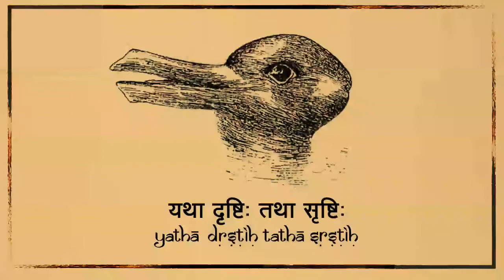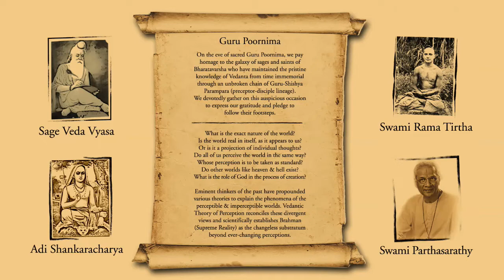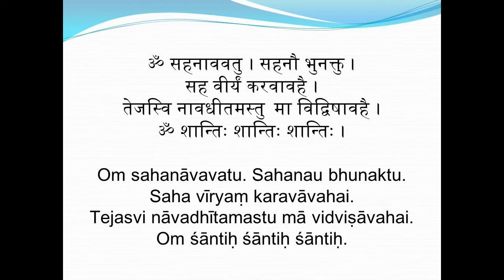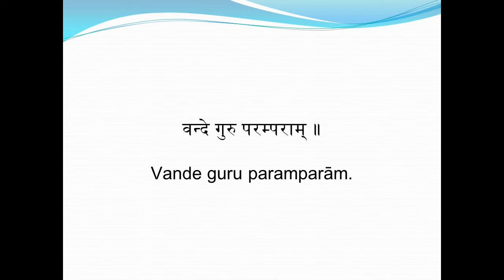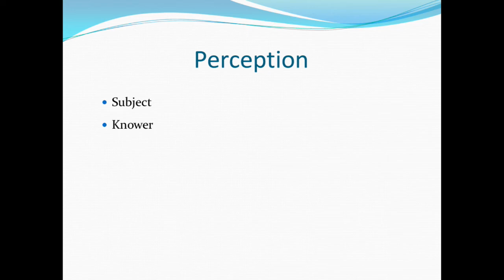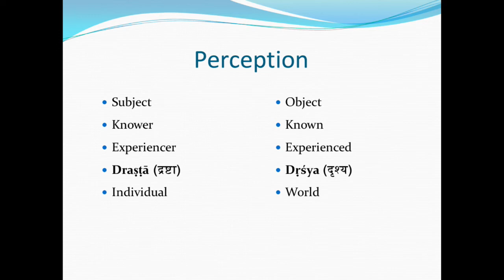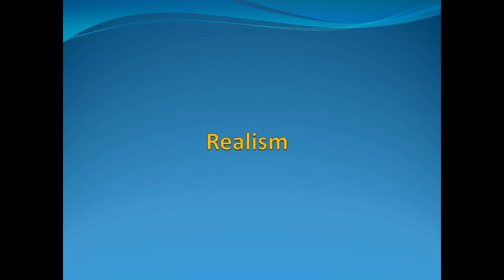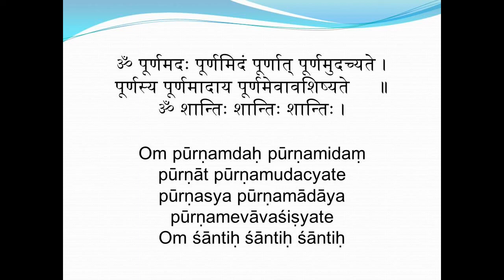Vedantic Theory of Perception Part 1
What is a theory and how is it different from a law? What is the meaning of perception? Various thinkers and philosophers from the West attempted to explain the creation of the perceptible world from different viewpoints, broadly classified under two heads – idealism & realism. Vedantic Theory of Perception explained lucidly by Swami Rama Tirtha reconciles idealism & realism. The two-part series is a talk delivered by Shri L Ramaswamy on 09-Aug-2015 in Kolkata on the eve of Guru Poornima.

Timeline:
00:00:00 - Start
00:00:36 - Invitation card
00:01:32 - Invocation
00:02:26 - Vande guru paramparaam
00:05:46 - The terms 'Vedanta','Theory' & 'Perception' explained
00:11:18 - Vedanta explained
00:15:50 - Nature of the world
00:18:42 - Whose perception is the standard?
00:21:23 - Why theories?
00:24:51 - Subject & Object
00:28:16 - Idealism
00:28:41 - Realism
00:47:40 - Om Poornam Adah